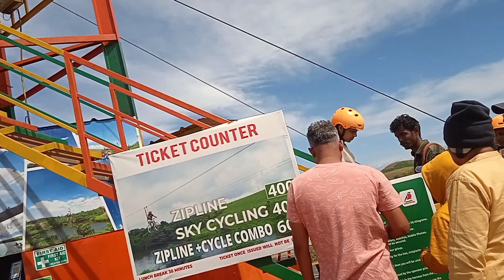Vagaman-Mottakunnu || Zipline || Geetha's FoodCourt || Family vlog